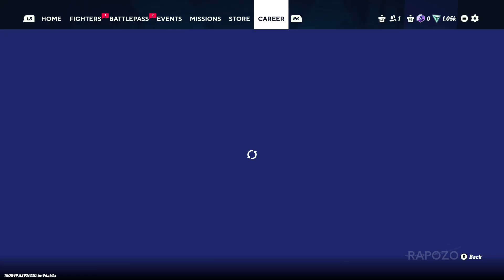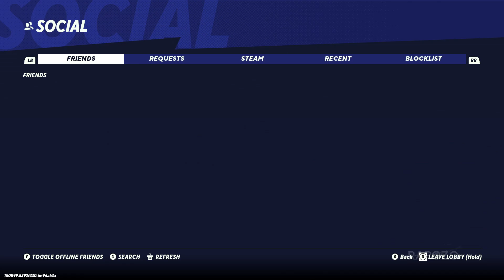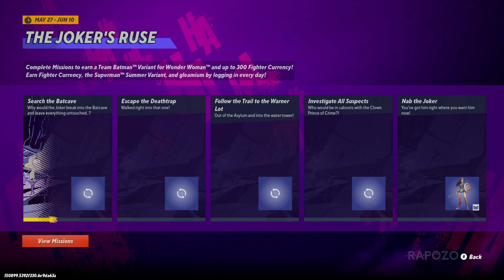MultiVersus Gameplay Part 1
Rapozo Gameplay - Hope you guys enjoy it!